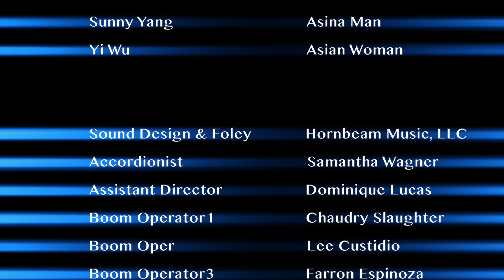Robin Hood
Directed by Yohei Ishihama(石濱洋平)
Short dark comedy about a man who wants to be a hero and believes he deserves it. One day, he meets a deaf girl, and this event was challenging for him to confront his consciousness.
Shot in Kansas City, MO.
Director of photography Cleveland Neal
Cast
Bill Butts/ Sarah McGuire/ Cameron Cox/ Chad Johnson/ Ryan McFarland/ Justin Lohnes/ Sunny Yang/ Yi Wu
Crews
Brian Denmark/ Joshua Wise/ Chaudry Slaughter/ Dominque Lucas/ Lee Custodio/ Farron Espinoza/ Shayne Brown/ Waldo Martinez/ Naika Malveaux/ Sound Design & Foley/Hornbeam Music, LLC